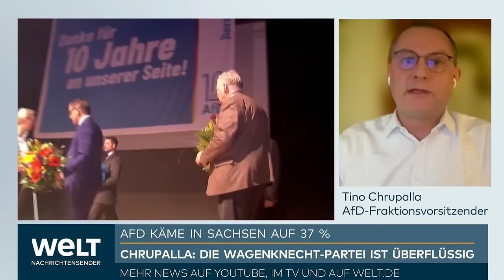Wie Welt durchdreht, als Tino Chrupalla (AfD) über Boris Johnson redet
Wie Tino Chrupalla (AfD) am 3.1.2024 bei Welt in rascher Abfolge massiv ins Wort gefallen wird, so dass Chrupalla kaum noch ein paar Worte am Stück sagen kann und das Interview zügig beendet wird, als Tino Chrupalla erklärt, wie der Westen mit Boris Johnson im April 2022 eine fertige diplomatische Lösung verhinderte, darum und um anderes geht es in diesem Video.

0:00 Einleitung
0:17 O-Ton Chrupalla bei Welt 3.1.2024
2:31 Kommentar
3:36 O-Ton Bürgermeister
4:17 Kommentar
7:02 O-Ton Chrupalla bei Welt 3.1.2024
16:02 Kommentar
18:05 O-Ton Ex-Ukraine-Präsident Petro Poroschenko 2014
18:22 Kommentar

George Friedman, Beratungsinstitut STRATFOR Gründer 1996 und CEO bis 2015 auf dem Chicago Council on Global Affairs über Geostrategie der USA der letzten 100 Jahre

Für Unterstützung bedanke ich mich sehr, jeder Euro hilft:

Bankverbindung
Politik, Psychologie & anderes
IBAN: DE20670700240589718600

Lion Media

Compact – Nachrichten

MMnewsTV – Kommentierung